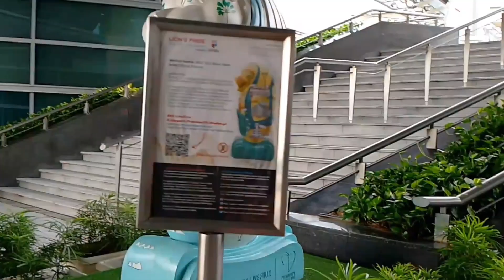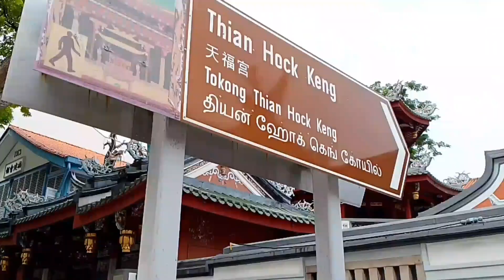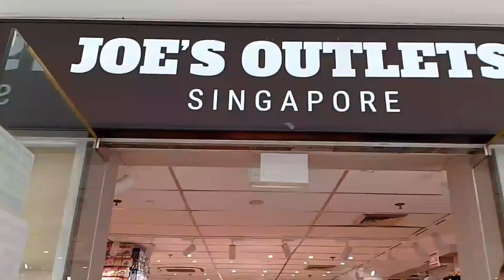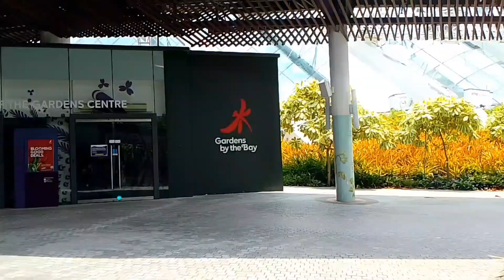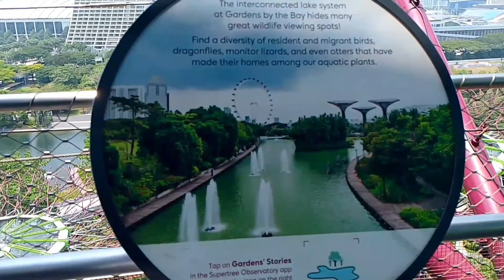Singapore Tour 2023 🇸🇬| Exploring Marina Bay Sands-Gardens by to the Bay Tour | Ep.2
We booked a tour which includes the Chinatown, Flower Dome and Super Tree Observatory at Gardens by the Bay. We also passed by a souvenir shop. Luckily, we got a chance to go inside Marina Bay Sands Singapore 🇸🇬.